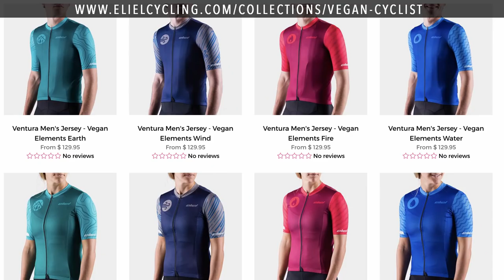NEW KIT DAY - YOU NEED THIS IN YOUR LIFE (ELEMENTS COLLECTION Limited time only)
Do you want to look DOPE AF? Do you want to add 1,000 watts to your FTP? Well bro, the ELEMENTS COLLECTION by Eliel is one of the greatest cycling jersey collections ever made.

In this collection there are 4 jerseys, WIND - EARTH - FIRE - WATER. They can be paired with one of 3 different bib shorts from ELIEL as well. The colors are unique and absolutely breathtaking.

ONLY AVAILABLE UNTIL JUNE 20TH, these will NOT come out again. Buy 3 and get ALL 4 if you like to BALL OUT on kit.

Diamondback deal
Create an account and use crop code VEGAN for INSANE deals